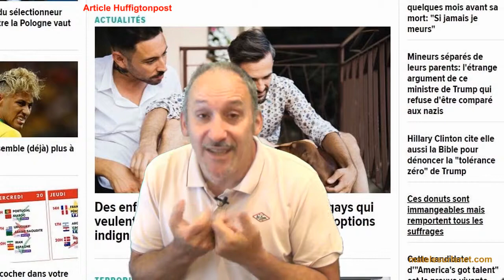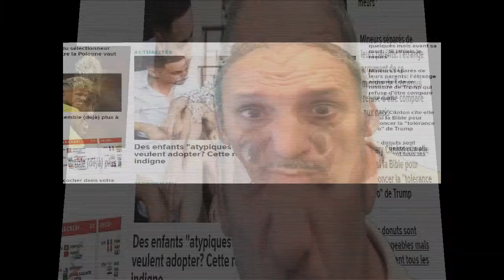Adoption - Enfants atypiques pour couple homo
Une responsable d'un service d'adoption justifie le fait que les couples homosexuels ne soient pas prioritaires pour adopter un enfant, en disant qu'"eux-mêmes sont un peu atypiques".
Je me fais un plaisir de répondre a cette responsable ;-)